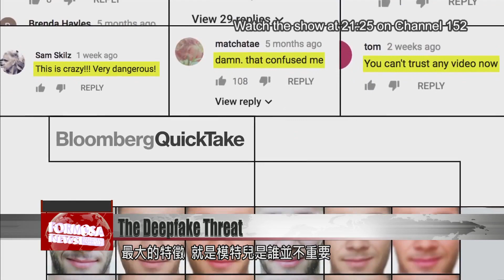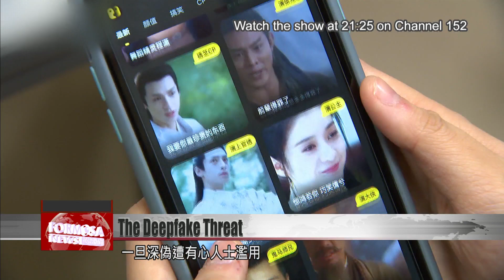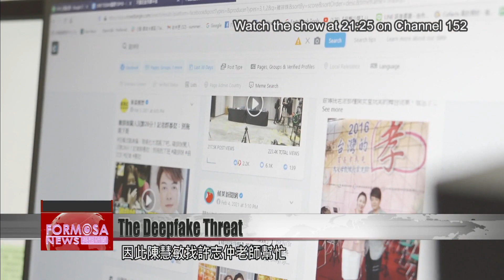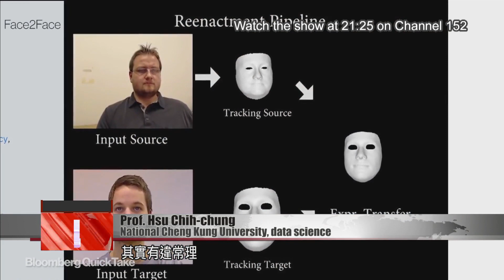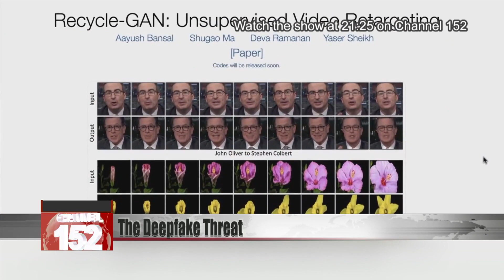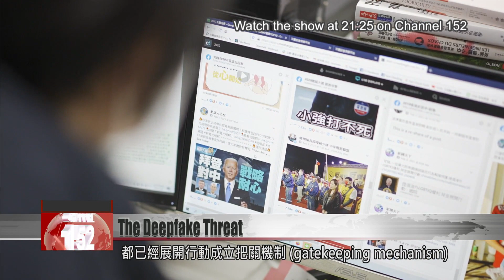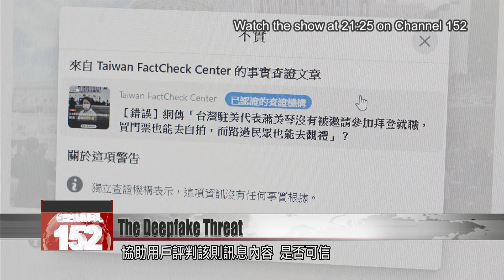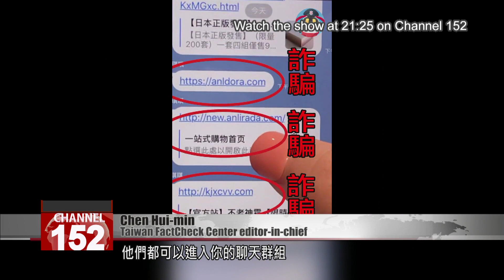Taiwan braces for rising deepfake threat｜Taiwan News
Earlier this month, the arrest of a Taiwanese YouTuber drew attention to a technology known as deepfake. A YouTuber known as Hsiao Yu  and two others were arrested on charges of making deepfake sex videos targeting celebrities and politicians. Deepfake is a technology that can make realistic videos of people doing things they never did. It uses deep machine learning to make fake videos so convincing, they can fool not only the naked eye, but also the software designed to detect them. Today in our Sunday special report, we take a closer look at this rising technology and its alarming implications for democracies worldwide.

Every year on Dec. 25, Queen Elizabeth II of England delivers a message to her people.

Elizabeth II
Queen of England
For nearly 70 years, I have kept a tradition of speaking to you at Christmas.

Sharp-eyed observers might find that this Christmas message is not quite like the rest.

Elizabeth II
Queen of England
Like many of you, when I wasn’t settling down with my husband to Netflix and Phil, as I like to call it, I was perfecting my moves for TikTok.

The monarch tells a joke before beginning a dance routine. Believe it or not, she is not the queen. Behind the curtain is actress Debra Stephenson, who little resembles the royal in appearance or in age. She is transformed through the miracle of modern technology.

National Cheng Kung University’s Hsu Chih-chung許志仲 is one of the few scholars in Taiwan who study face recognition and synthesis technology. He said the queen’s alternative Christmas message was created with a tool known as deepfake. The defining feature of deepfakes is that it’s not important who the actor is. If enough data is fed to the computer, any person can become anybody they want to be.

Prof. Hsu Chih-chung
National Cheng Kung University, data science
In most cases of face swapping, it doesn’t take much for an actor to satisfy the basic requirements. The two people do not really need to look alike. But some basic features should be similar. For example, light and shadow. For example, their skin color might need to be the same. Their appearance shouldn’t be too different.

Lee Chun-yi and Chen Kuan-lin are both Professor Hsu’s graduate students. They show me how it’s done. Images and videos of their faces are loaded into a facial synthesis program, which analyzes and deconstructs the data. Once the computer has learned each of their facial features, it’s able to superimpose one student’s face onto another.

Through the power of artificial intelligence –and specifically what’s known as deep learning – an ordinary laptop can generate sophisticated fake videos that could easily lead the way to fraud.

This tech also exists in the form of mobile apps that let the user replace their face with a celebrity’s. It’s fun to play around with, but it could also be dangerous in the wrong hands. Once a program is trained on a large dataset of real images, it can create footage of you saying things you never said.

In this video, actor Jordan Peele impersonates Barack Obama, making him give a speech about fake news. The video was made to warn about the dangers of deepfake technology, which has been used to create fake celebrity porn.
A sultry Emma Watson appears in this video that’s nearly impossible to spot as a fake. But it is. Created by a computer, this is one in a tide of sexually explicit deepfakes that can ruin lives and reputations.

Prof. Hsu Chih-chung
Photos and videos of public figures are very easy to obtain. So using synthesis tools, it is very easily to achieve a realistic synthesis. Besides, when we’re watching videos or looking at digital information, we usually just glance at them. We don’t examine the details with care. So this information can propagate very easily to all corners of the world – social media makes it so easy. A piece of information can suddenly spread out in a swarm, and people don’t have time to distinguish whether it’s real or fake.

Public figures have public influence. When that influence is misappropriated by a deepfake, it can have far-reaching social implications.

Hu Yuan-hui
Chung Cheng University, communications dept.
During an election, if someone makes a deepfake video and distributes it for a political purpose or some other purpose, that’s very likely to have an impact on the election. It could give rise to an unfair election.

Chen Hui-min is editor-in-chief of the Taiwan FactCheck Center. After the latest U.S. presidential election, she and her team noticed an online video accused of being a deepfake. It was footage of Trump conceding his defeat, and not a few of his supporters were convinced it was created by AI. But because this video was distributed by major U.S